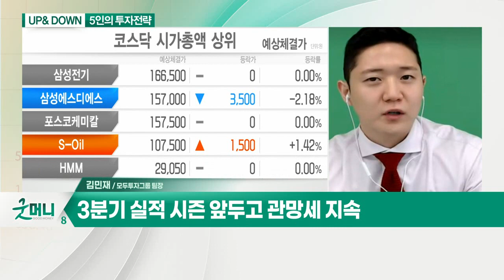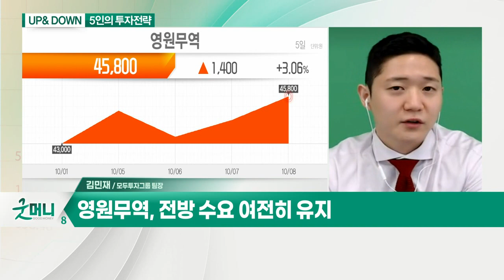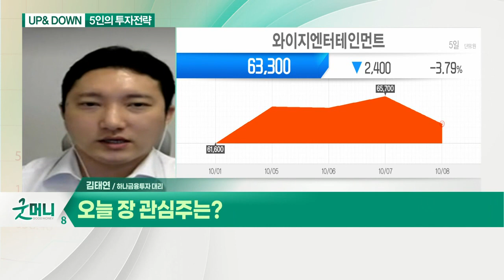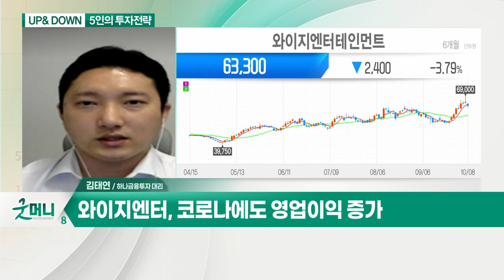와이지엔터, 영원무역... 안갯속 증시, 추세 하락 경고등 켜지나? / 코스피 3개월째 조정국면_UP& DOWN 5인의 투자전략 (20211012)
Q. 안갯속 증시, 추세 하락 경고등 켜지나?
- 美 고용 부진, 부채한도 유예안 통과 여부
- 테이퍼링 이슈 해소 필요

Q. 오늘 장 관심주는?
- 코로나에도 영업이익 증가
- 블랙핑크 등 공연 수익 기대
- 자회사 'YG PLUS' 위버스 성장 기대

Q. 코스피 3개월째 조정국면… 전략은?
- 3분기 실적 시즌 앞두고 관망세 지속

- 2분기 최고 실적 실현
- 전방 수요 여전히 유지